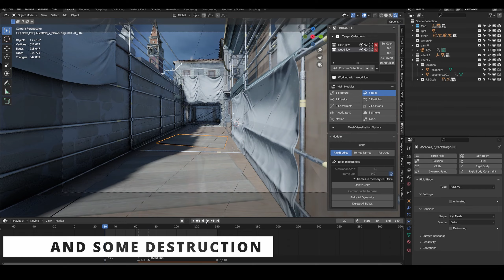3D VALORANT OMEN EDIT - On my own Darci - Blender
SHORT VALORANT EDIT
Decided to experiemnt with some 3D assets to create some sort of edit for a valorant clip, let me know what you guys think.

Here are some of my free 3D models you can download